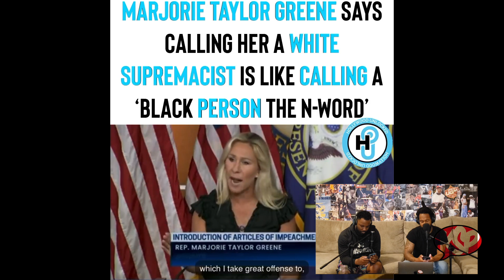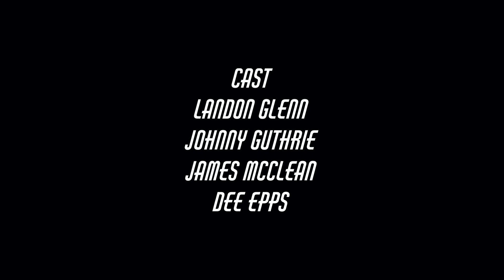KSP Episode 257 | Freak On The Right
This week the crew is back from the 6ix with fresh takes on the week in news and culture. We start with a recap of Johnny & Jumpman's trip (3:15), The team details the local fire in the South Park area of Charlotte. A massive construction fire that claimed 2 lives (13:45), we talk Twitter topics "Would you give a church back 10k if they accidently sent you the CashApp *(15:45), people share their most embrassing sex stories (20:15), the Rudy Giuliani scandal (31:50), the Republican race for their presidential candidate (39:13), an update on the Bob Lee (46:17), Did Kanye win with Adidas (49:05) and the NBA playoff update (1:04:01). All that and more on this weeks episode.

To make a donation the doc Santana Somewhere... please see the

for all things KSP.
Go to the contact tab fill out a form and give us your feedback,